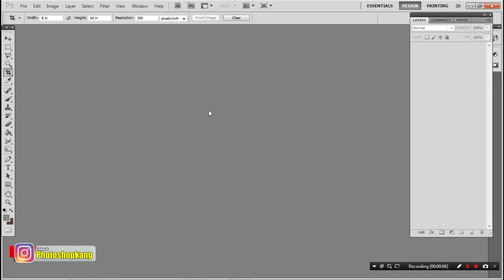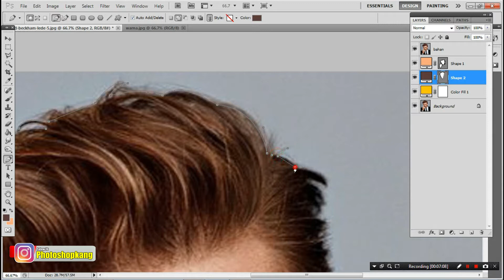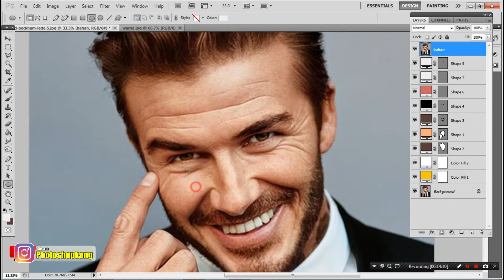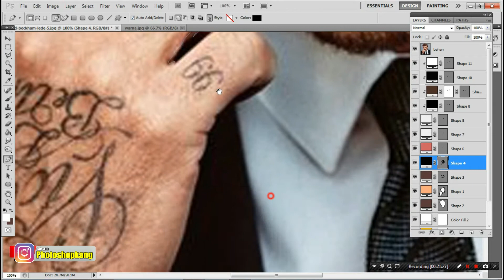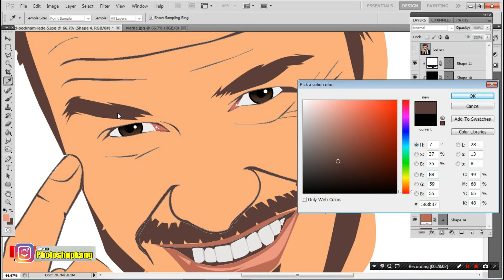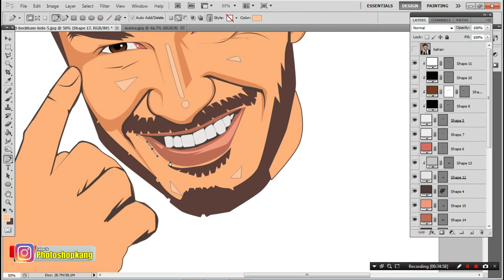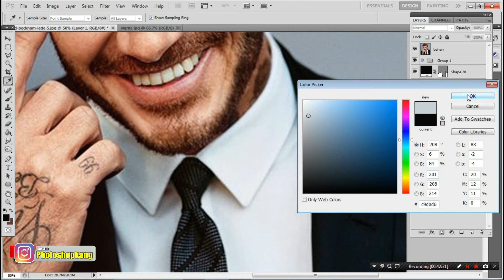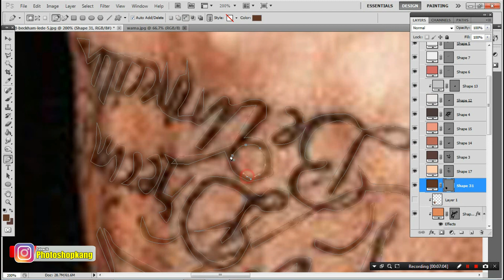Cara Membuat Vexel di Photoshop I KARIKATUR PHOTOSHOP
Cara Membuat Vexel di photoshop

Tutorial ini mudah dipahami untuk pemula yang baru belajar photoshop, dengan
penjelasan yang lengkap,.
Tutorial ini khusus orang yang ingin belajar dengan serius, mohon disimak
dari awal sampai akhir agar tema-teman tidak bingung.
Dalam pembuatan video di channel ini tentunya masih banyak kekurangan dan
kekurangannya. Untuk itu apabila anda mempunyai kritik dan saran untuk
kemajuan channel ini silahkan tulis di kolom komentar di setiap video

Jika Anda menyukai video di Channel ini

Semoga bermanfaat
Terima kasih